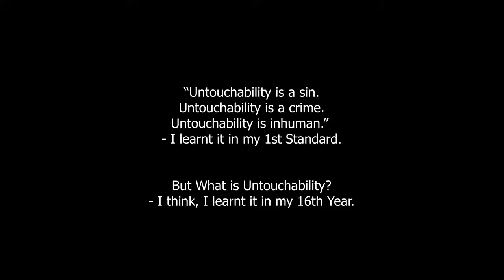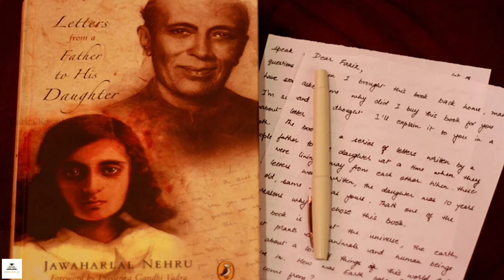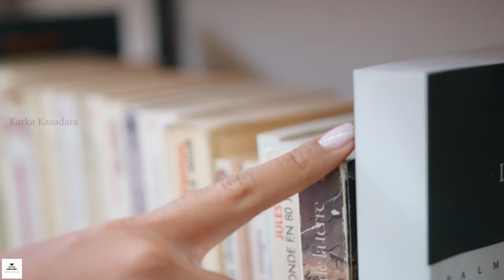3 LESSONS from School TAMIL BOOK that Changed My LIFE | Karka Kasadara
I was shocked when I realised that the top three lessons that I have learnt in my life is not from the 100s of books that I have read, but from the Tamil book that we used to study during our school days.

Those three lessons actually changed my life and made me who I'm right now.

If you ask what I have accomplished in my life till now? - The answer is "I'm the most happiest person I have known and Most importantly I can withstand the failures and pains of my life".

Again, without those three lessons, I can't be me now.

I can never forget the ideas or lessons that I have talked about in this video.

Please share the most important lessons that you have learnt in your life or the lessons that changed your life in the comment section.